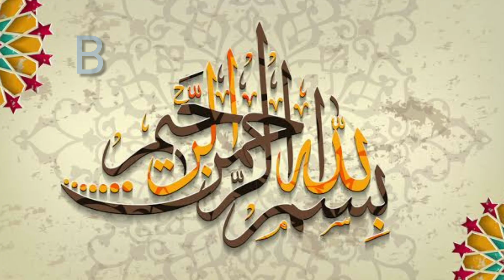Abc Alphabet with Islamic Words + A for Allah + B for Bismillah -ZooZoo Rhymes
abc alphabet with islamic words
abc alphabet rhymes
abc alphabet rhymes song
a for apple
b for bismillah
and z for zakat